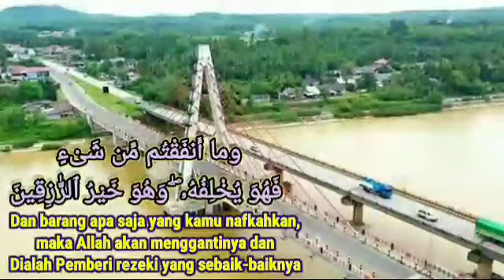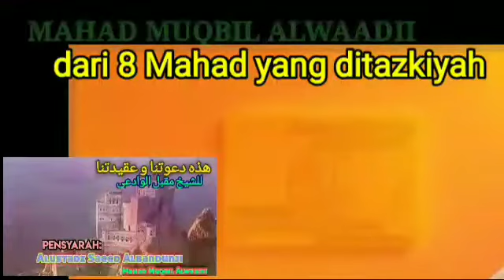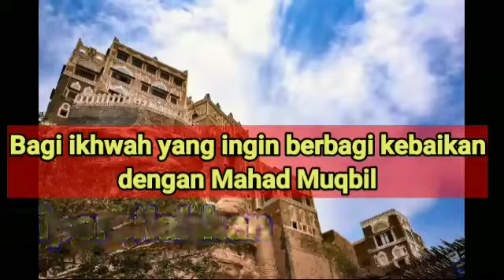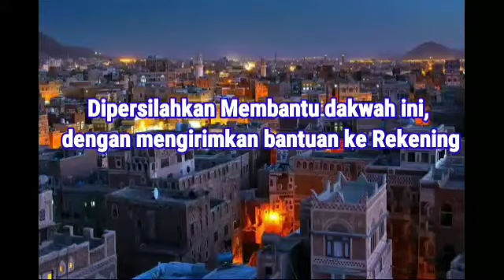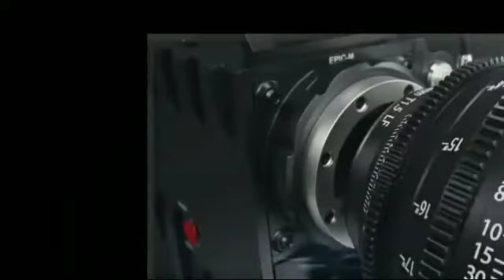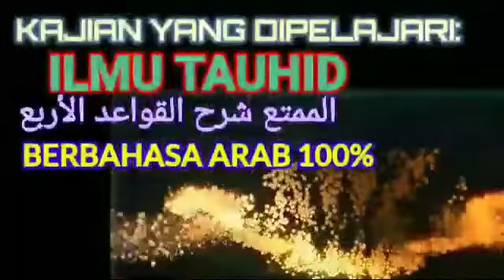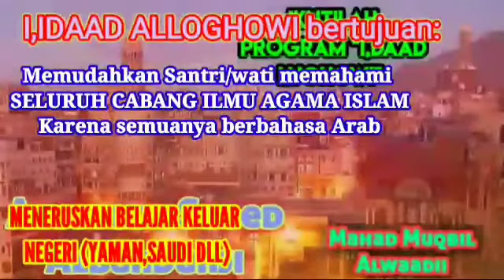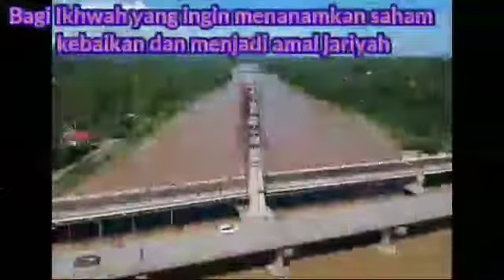Takut Api neraka (khutbah 2) masjid imam muqbil dharmasraya SUMBAR